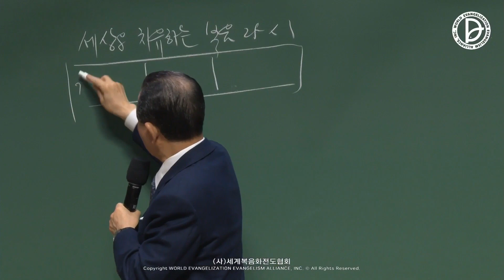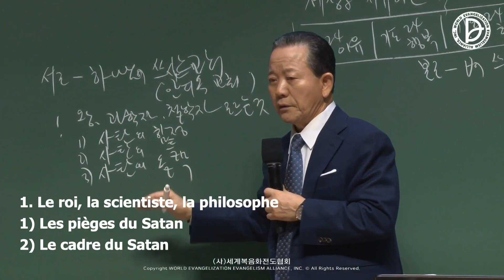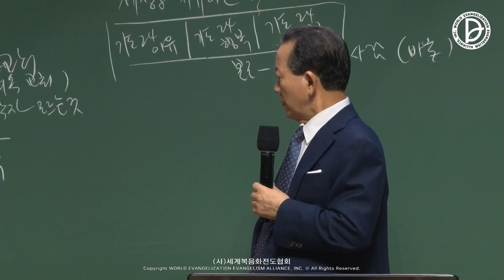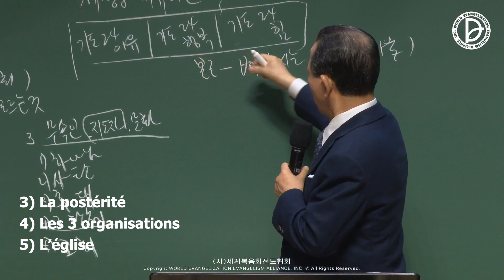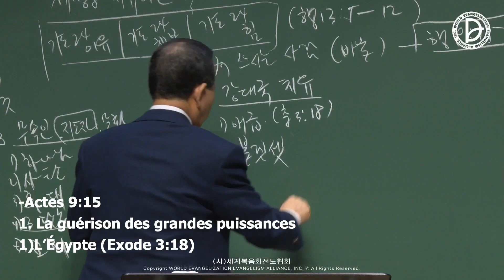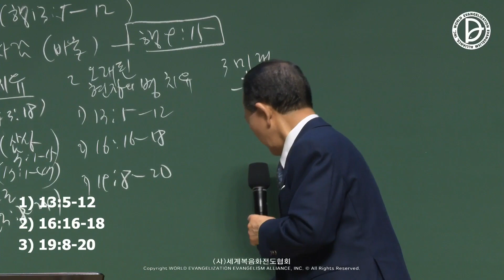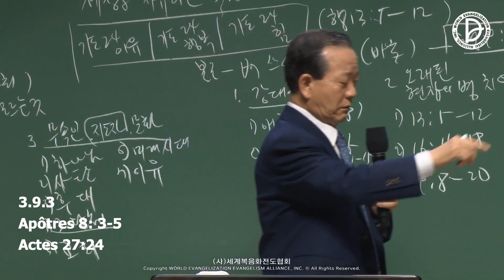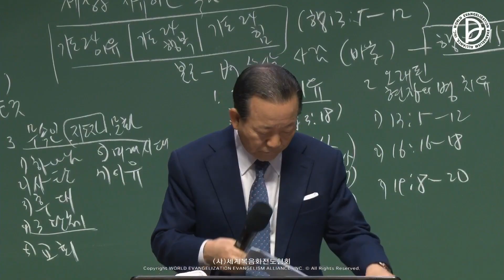05.02.2023 Message du 2ème culte dominical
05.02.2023 Message du 2ème culte dominical
「Les 25 heures de l'Évangile qui guérit le monde」
(Actes 13:6-12)